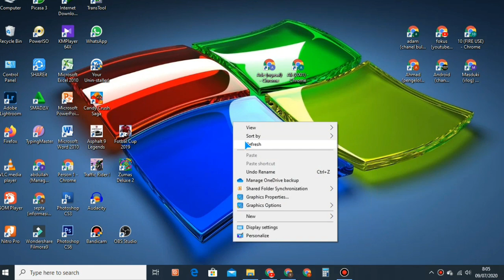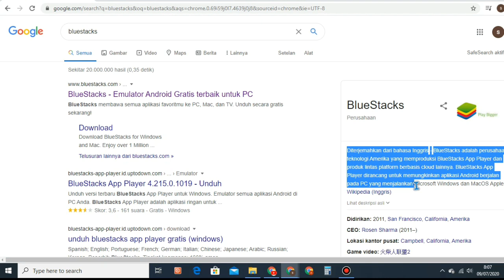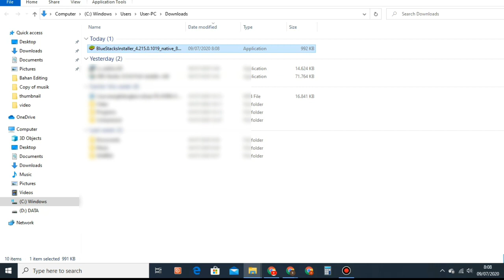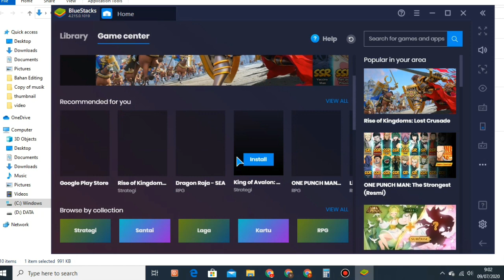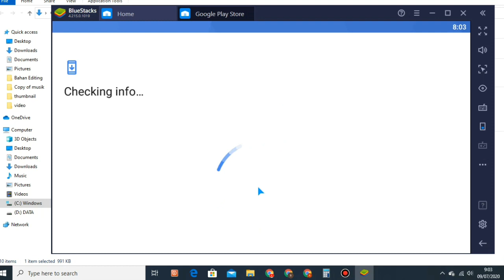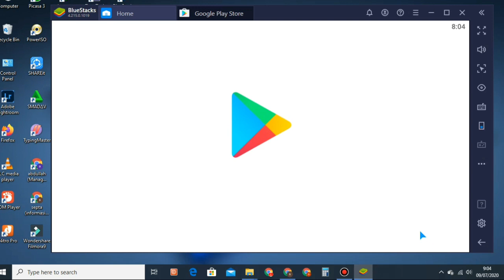Cara Download Play Store Di Laptop Atau Pc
Buat anda para pengguna laptop, komputer maupun pc yang merasa kesulitan saat mendownload sebuah aplikasi anda bisa gunakan cara download aplikasi play store di laptop, komputer maupun pc, Dengan demikian anda akan mendapatkan kemudahan saat ingin mendownload sebuah aplikasi.

Download play store memang sangat mudah di fahami karna langkahnya yang tidak terlalu sulit saat mendownnload aplikasi, Dan saya sendiri menggunakan windows 10.